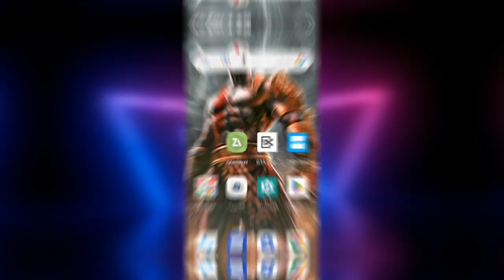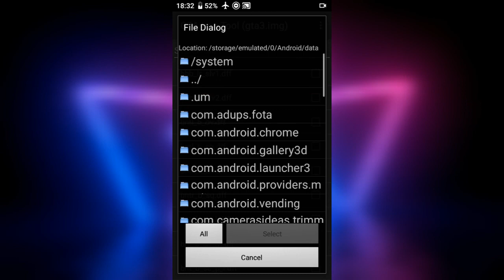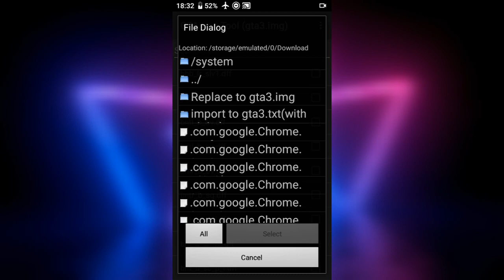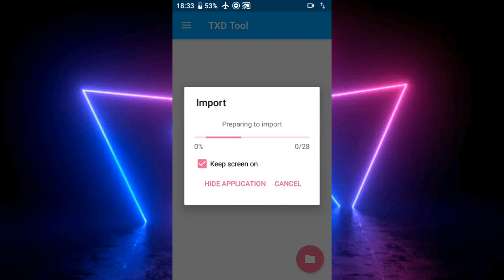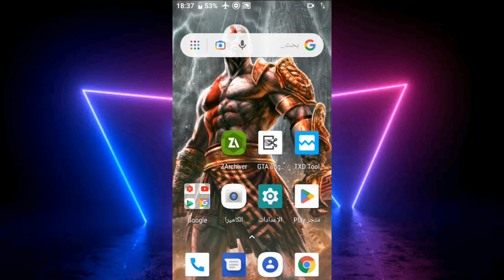لن تصدق بأن سيجي قام بالوضوء وصلى في المسجد في لعبة قراند سان أندرياس 😍💖